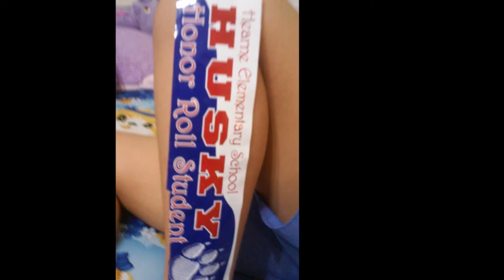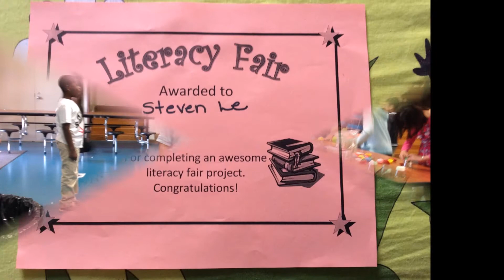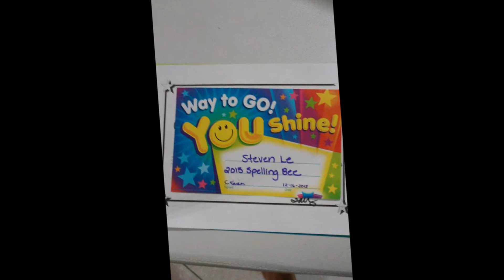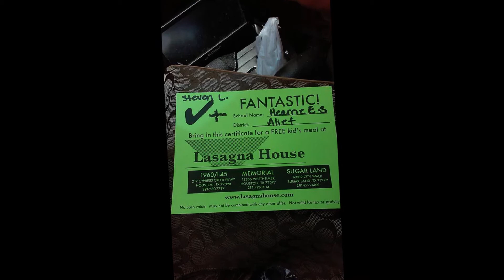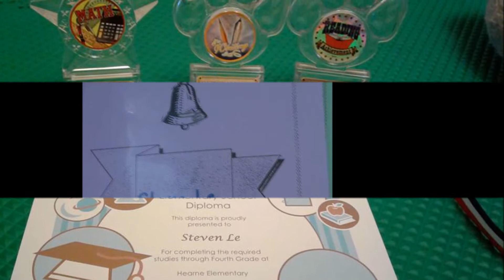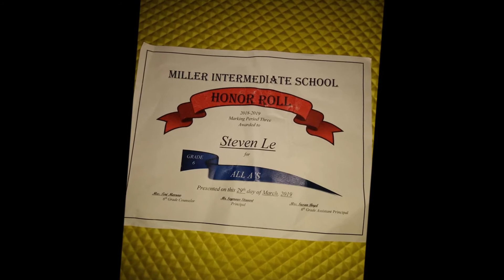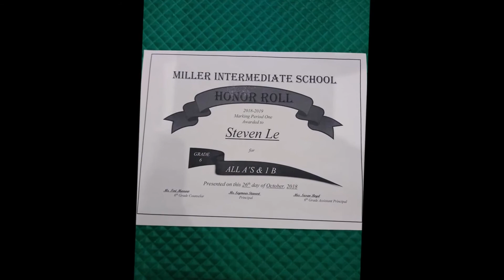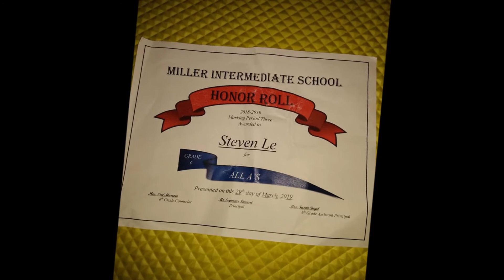Steven Le 2012 2019